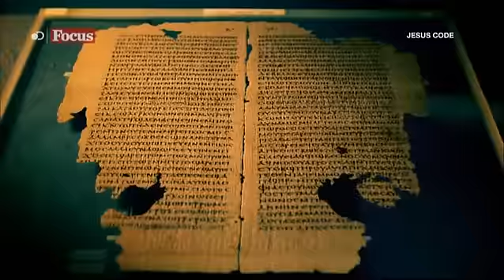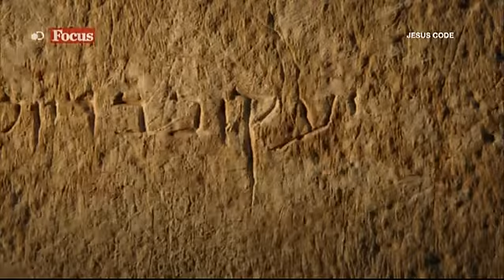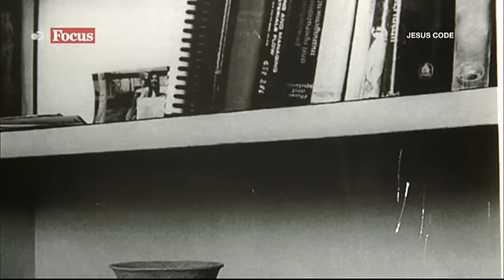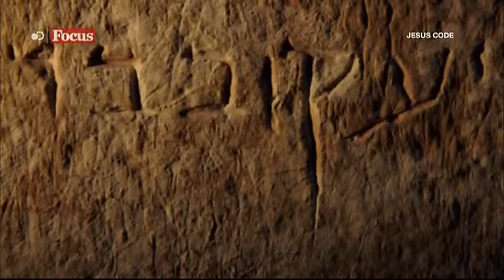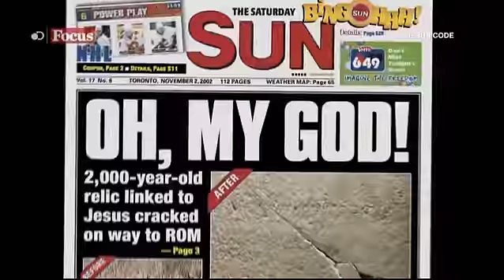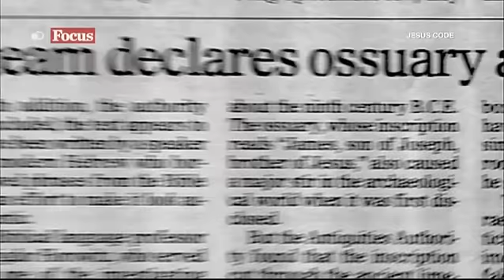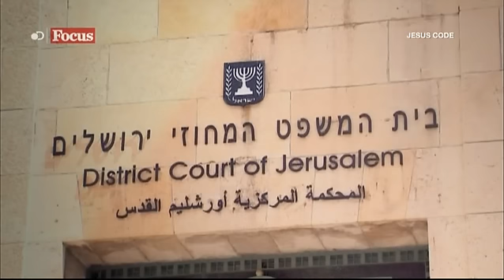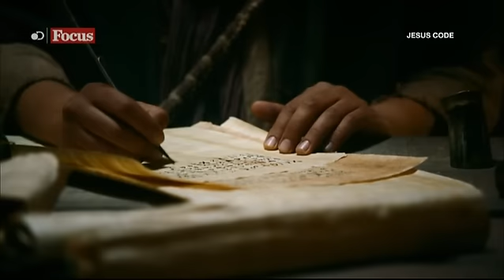Gesu' - Sull’ossario "Giacomo, figlio di Giuseppe, fratello di Gesù"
Sarà vero o pura fantasia di. ?